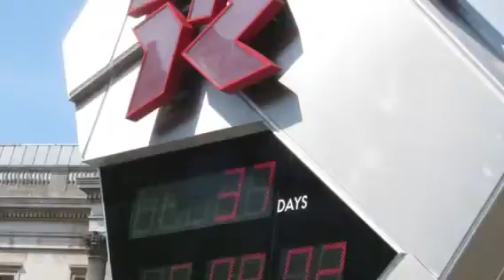Beckham A Group 2 The Gardeners